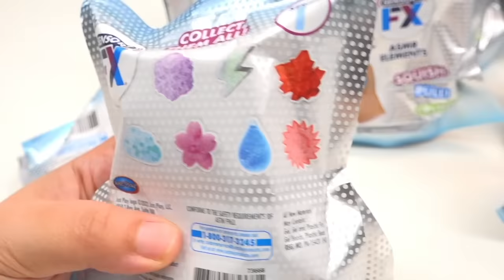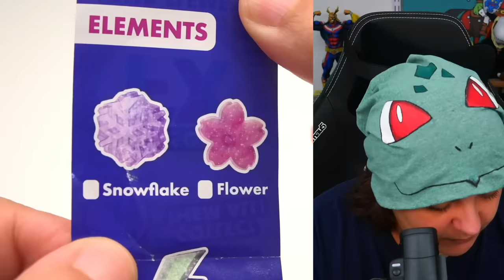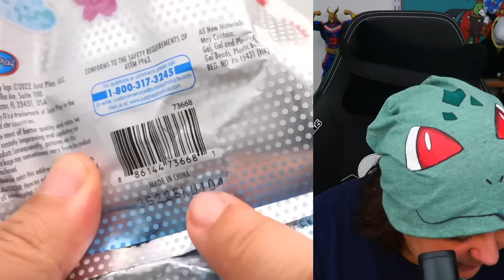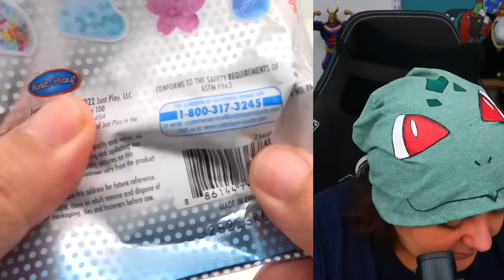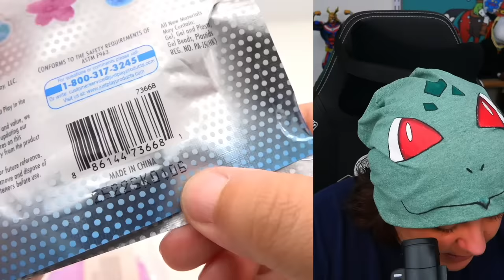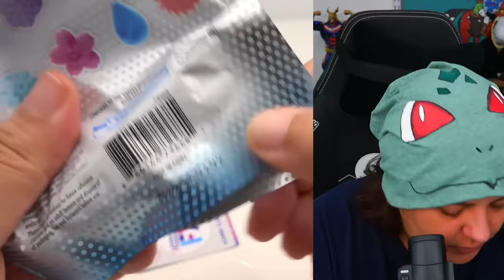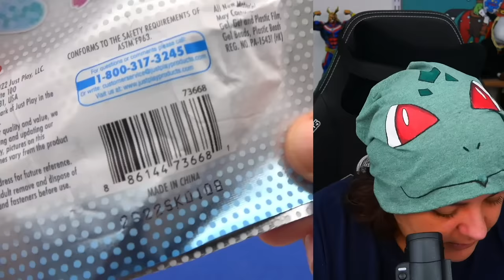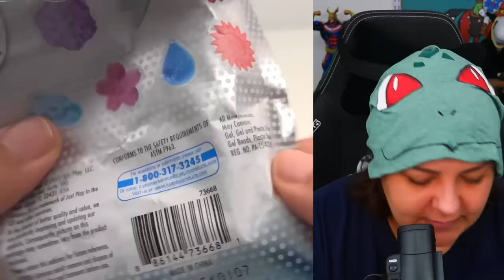CUTTING Open UNIQUE WEIRD Fidget Toys Mystery Box Sensory FX Elements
Unbox Review New Squishies Fidget Toys Mystery Boxes ASMR sensory fx. Fidget toys mystery boxes that are weird unique fidget toys for the office or classroom for adults. These squishies are a sensory fidget toy with orbeez, beads, etc. They are definitely designs I've seen in DIY at home fidget toy proojects.

My gear:
Streaming:
- MSI Laptop